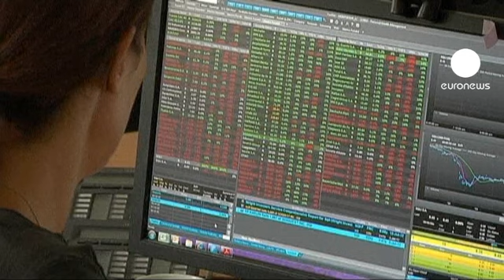پایان کار بازار سهام اروپا: 06.08.12